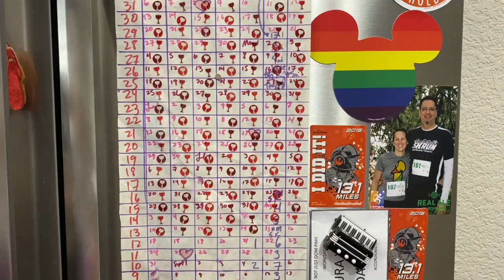Wine & Dine Training Week 4 - Going Virtual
It's been several months since our last training video - things are obviously different, but we're still moving forward with slightly altered plans. We switched our Wine & Dine registration to virtual, and we're planning to run the Two-Course Challenge from home in November, followed by an epic stay-cation.

Today's run was a 5k around the neighborhood, which also wrapped up our RunDisney virtual summer series. Perfect timing, since we finally got the medals in the mail this week!